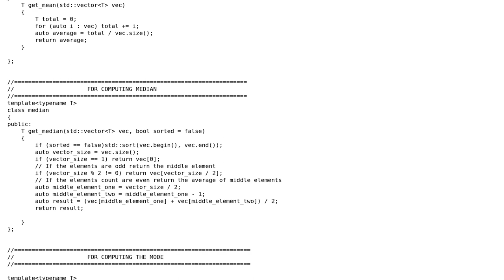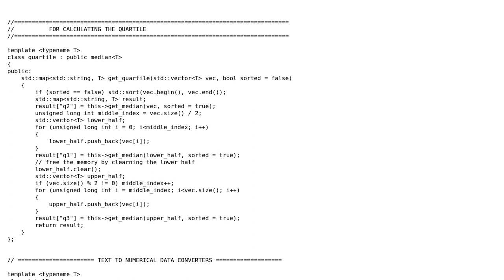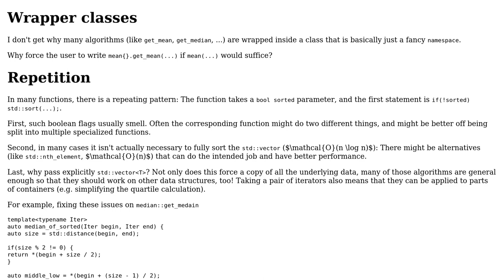Basic Single Header statistics and ml libray for C++ - Scikit-Learn like implementation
Code Review: Basic Single Header statistics and ml libray for C++ - Scikit-Learn like implementation

With thanks & praise to God, and with thanks to the many people who have made this project possible! | Content (except music & images) licensed under CC BY-SA | Music | Images & others | With thanks to user VISWESWARAN NAGASIVAM user hoffmale and the Stack Exchange Network Trademarks are property of their respective owners. You are responsible for your own actions.